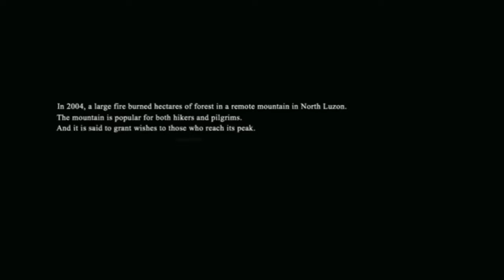BANAL|FULL HORROR MOVIES TAGALOG |PINOYHORRORMOVIE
a group of five youths are hiking on their way to a sacred mountain as a paranormal haunting resurface en route through the forest.

Once I have received your message I will immediately remove. This video is for fan made and entertainment use only.